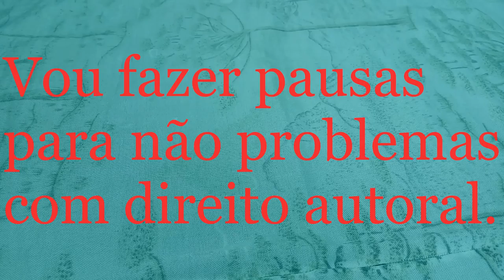Review X Mini We - caixinha de som importada de alta qualidade - Dicas Mobile Brasil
++ Depois de algum tempinho, temos o review desta caixinha de som muito interessante, e com custo-benefício excelente,.

 CONTATO